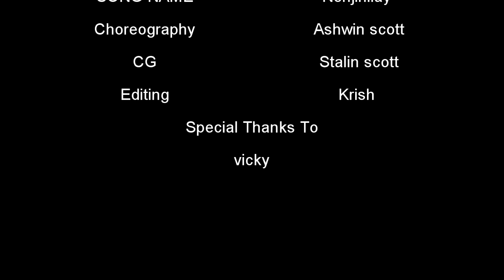NENJINILEY|ASHWIN SCOTT CHOREOGRAPHY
Do watch with headphones 🎧
SONG -NENJINILEY
MOVIE-UIYRE
CIMATOGRAPHY-STALIN SCOTT
EDITING-KRISH
CHOREOGRAPHY-ASHWIN SCOTT HTB